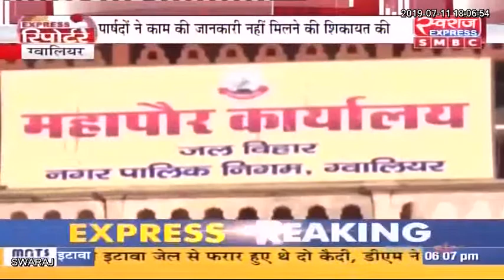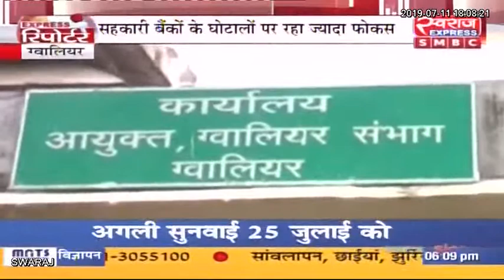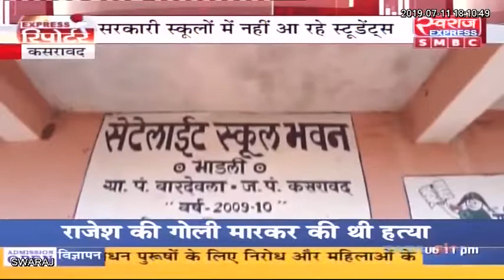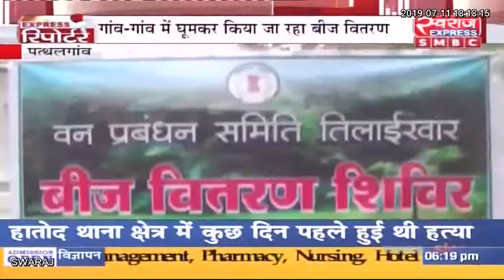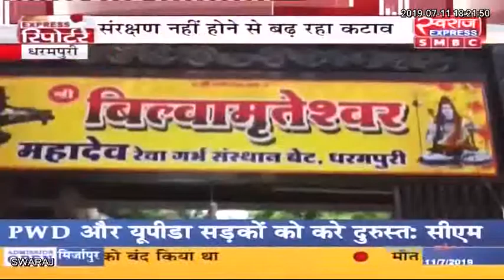एक्सप्रेस रिपोर्टर छत्तीसगढ़ / मध्यप्रदेश